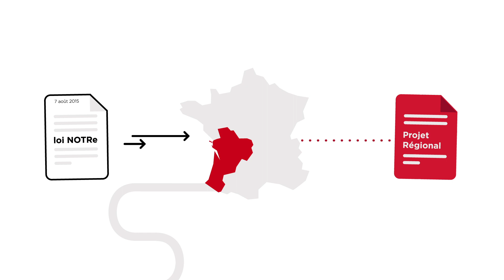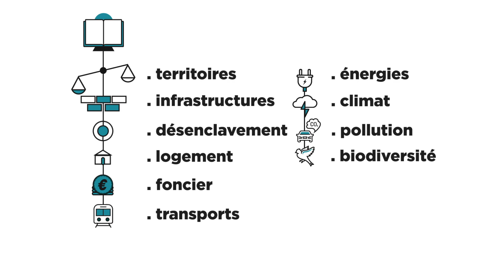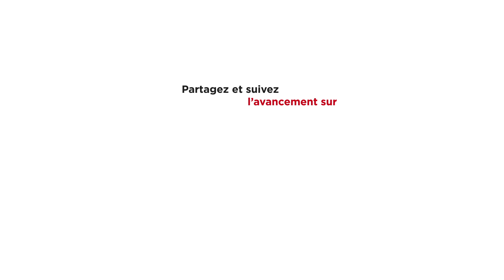Vous avez dit SRADDET ?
La Nouvelle- Aquitaine lance une grande concertation pour élaborer son SRADDET.
Le SRADDET est le Schéma régional d’aménagement, de développement durable et d’égalité des territoires que chaque Région doit élaborer pour réduire les déséquilibres et offrir de nouvelles perspectives de développement et de conditions de vie.